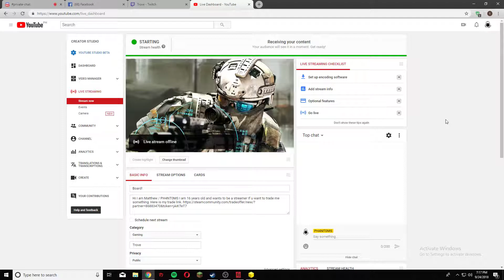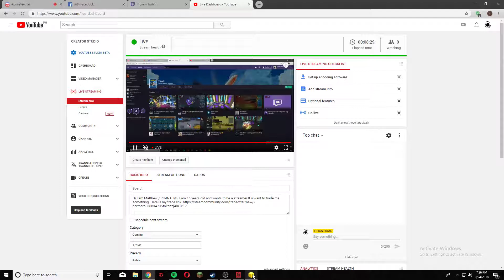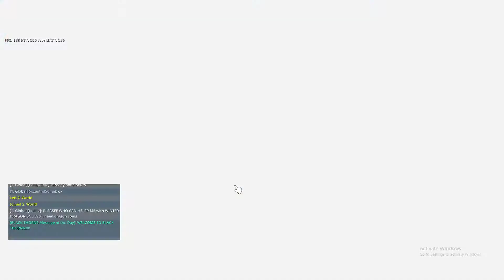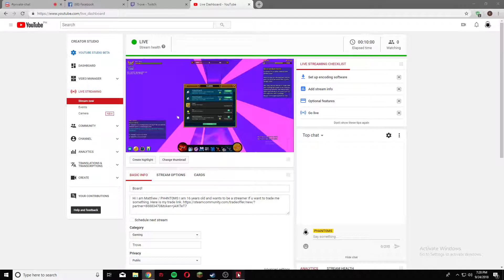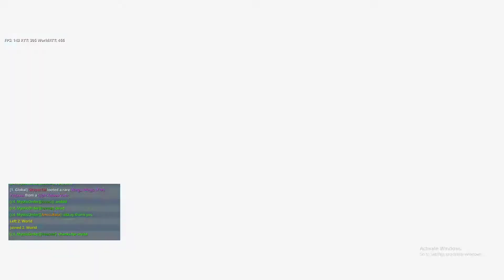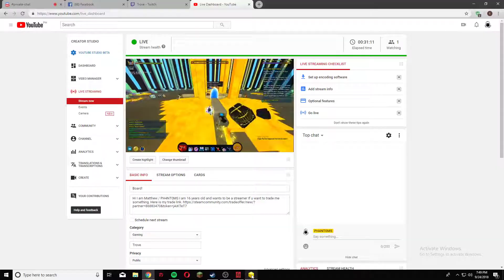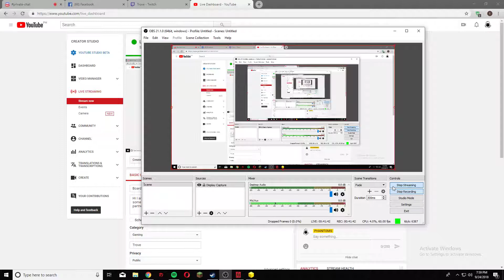Board! just playing trove and telling the build for Neon Ninja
Trove Is Fun!